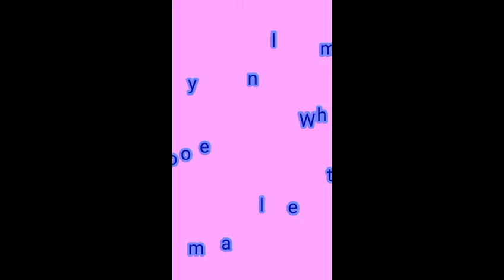bhojpuri || hindi new songs dancing vmate videos || hot videos.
Vmate videos